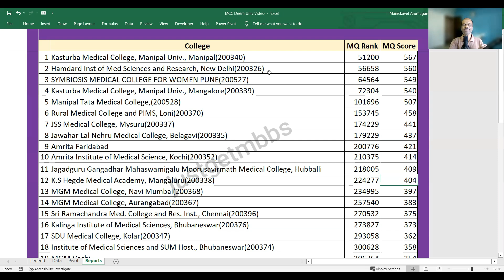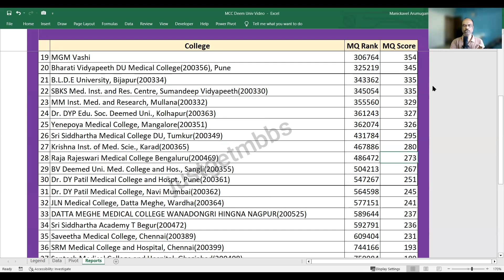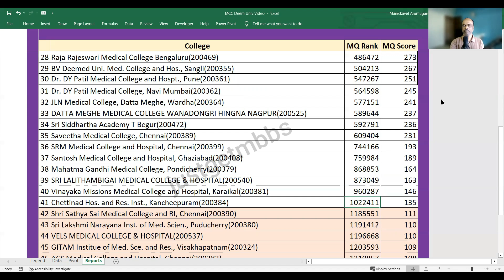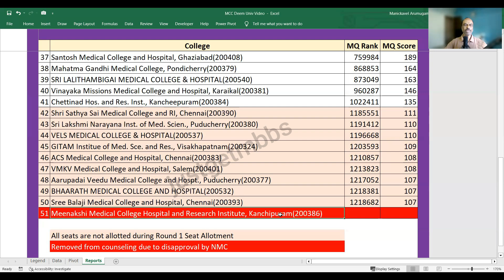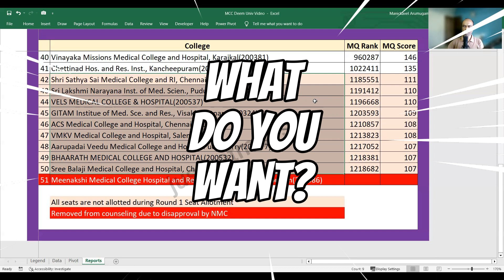Deemed Universities Round 1 Cutoff 2023 for MBBS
In this video, we have covered the cutoff marks for deemed universities for the year 2023 at the end of round 1 counseling. We look at the cutoff in terms of NEET All India Rank and equivalent NEET marks.